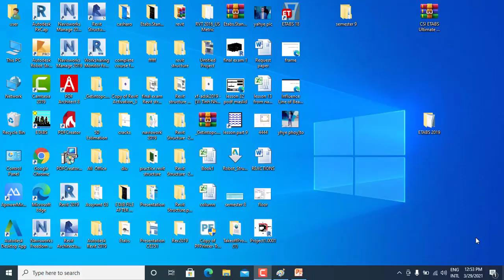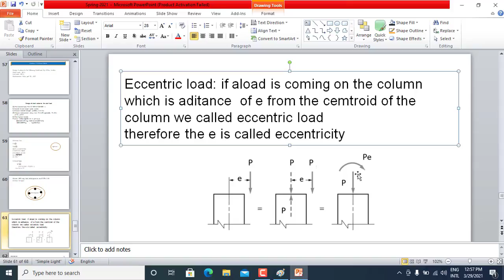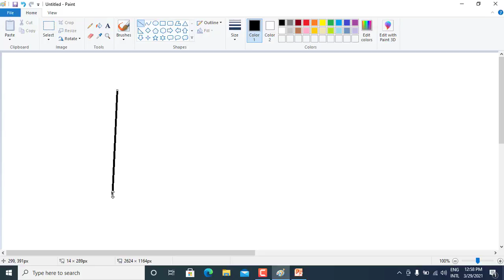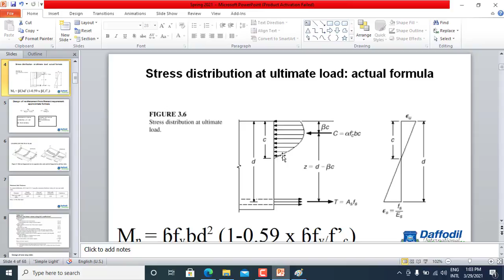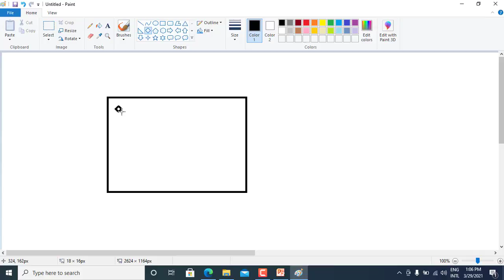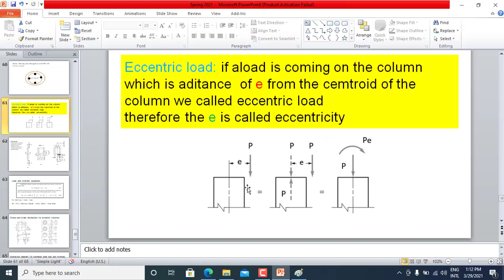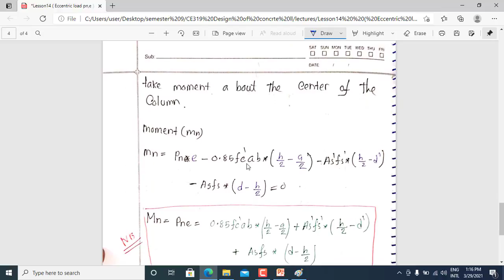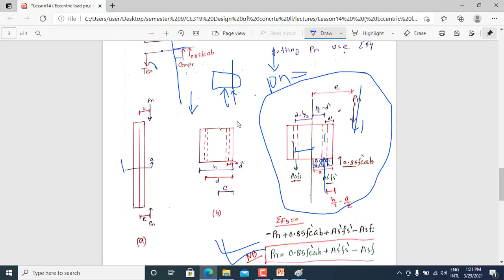Lessson 14 ( Eccentric load pn,mn )